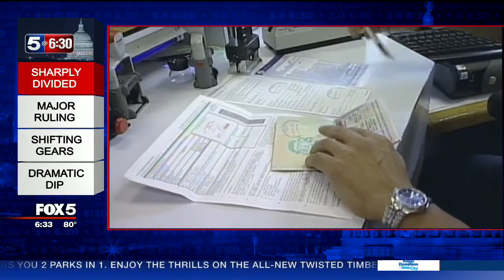Video: CAIR Civil Rights Attorney Ahmed Mohamed Debates Supreme Court Muslim Ban Ruling